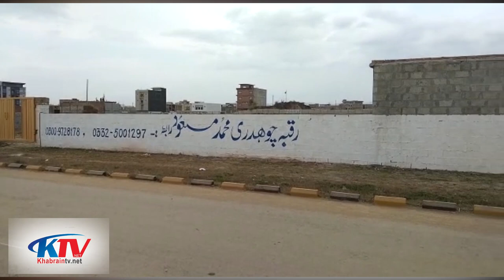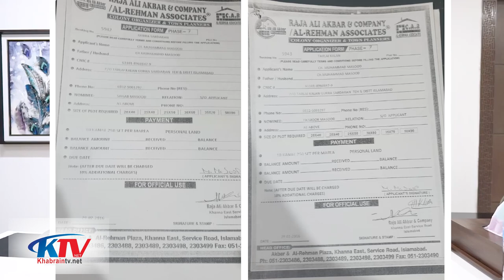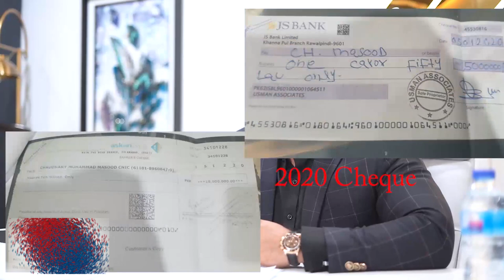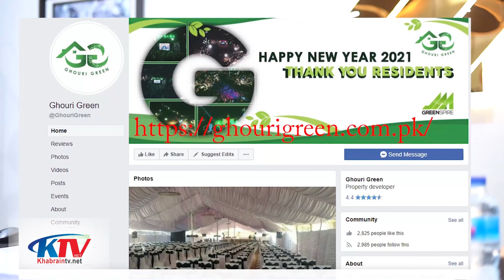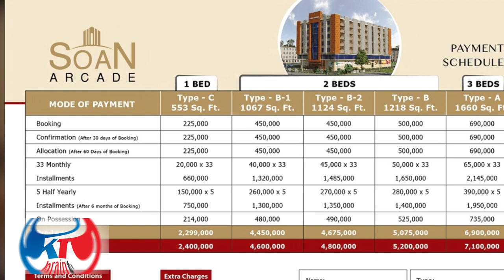biggest Land grabber of Ghouri Town Islamabad ll story of Land mafia in Twin Cities |KhabrainTV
Sawan Garden embezzlement
Ansar gondal arrested
Choudary Abdulrahman arrest
Gori town management viewpoint
Central empire belong th ch masood
Exclusive story of land mafia
Latest news of land mafia
Who is real land mafia?
Palace of choudry masood
Gori town embezzlement
Who cal to PM ik
Two MNAs behind the land mafia